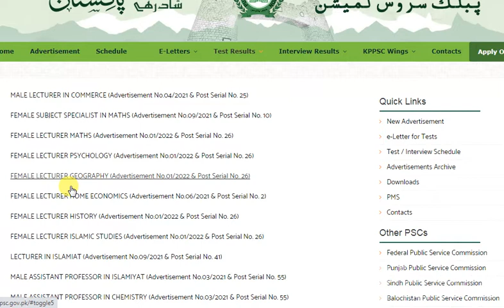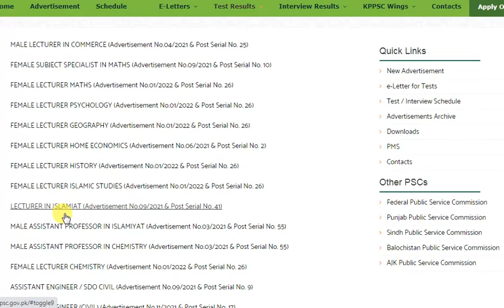KPPSC Latest Results Of SS: KPPSC Latest Results Of Lecturers: Headmaster Headmistress Results Kppsc